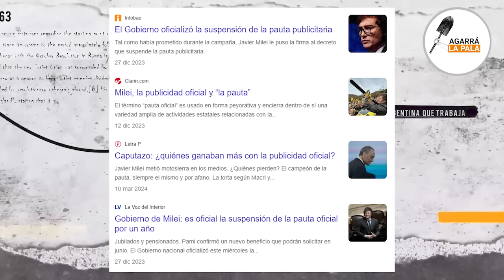FEINMANN ESTALLÓ DE RISA Y SE BEBIÓ LAS LÁGRIMAS DE LOS ENSOBRADOS K: "NUNCA ESCUCHÉ ALGO IGUAL"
El conductor de LN+ se hizo un festín por los llantos kirchneristas que se expresaron durante todo el día indignados por la aprobación de la Ley Bases.